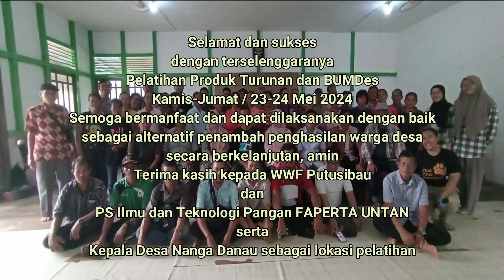EVALUASI / UMPAN BALIK - 01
dengan terselenggaranya
Pelatihan Produk Turunan dan BUMDes
Kamis-Jumat / 23-24 Mei 2024
Semoga bermanfaat dan dapat dilaksanakan dengan baik
sebagai alternatif penambah penghasilan warga desa
secara berkelanjutan, amin
Terima kasih kepada WWF Putusibau
dan
PS Ilmu dan Teknologi Pangan FAPERTA UNTAN
serta
Kepala Desa Nanga Danau sebagai lokasi pelatihan